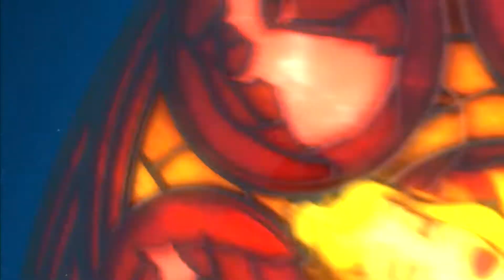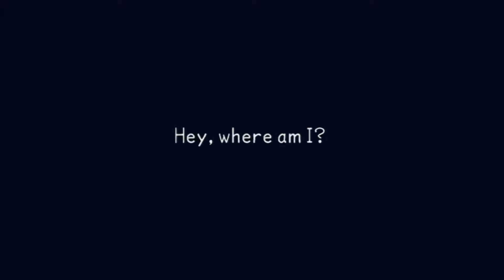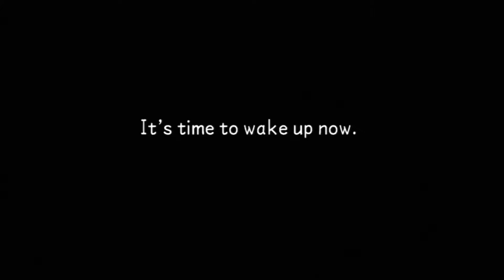Kingdom Hearts: Birth By Sleep | Episode 1: I AM A MAN!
We join Terra on his journey as he leaves the Land of Departure on his path of a not Master.